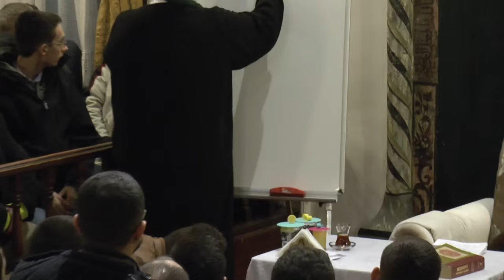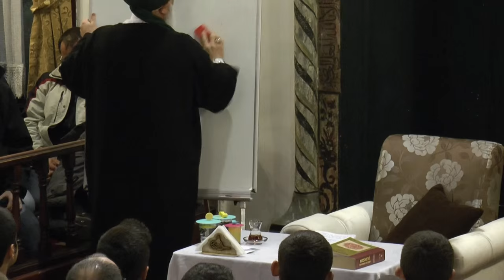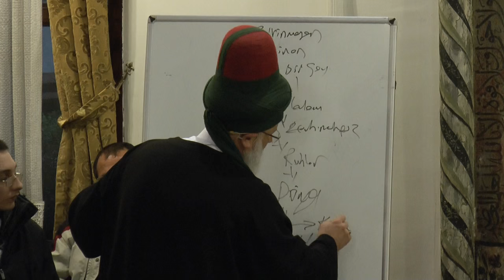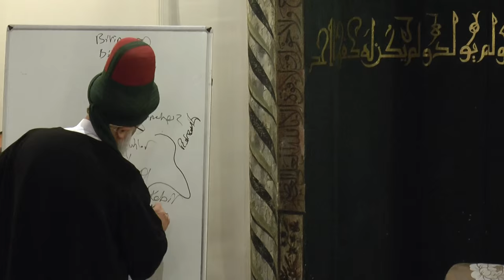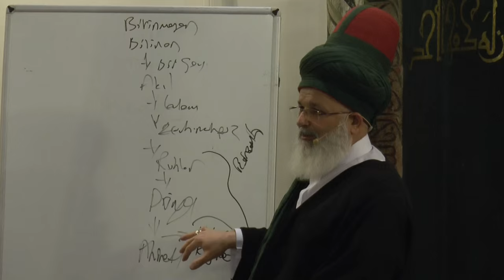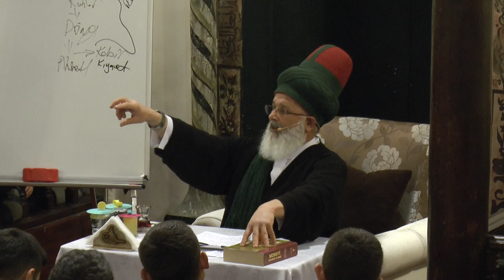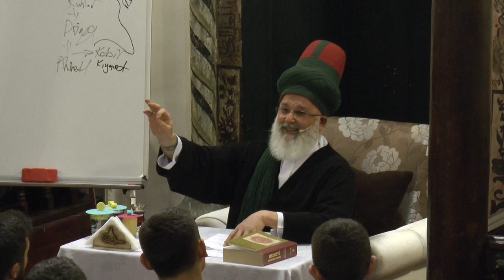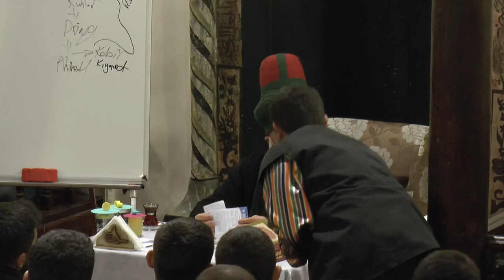Karabaş-i Veli Tekkesi - 26 Mart 2016